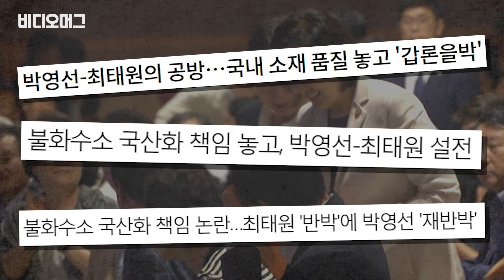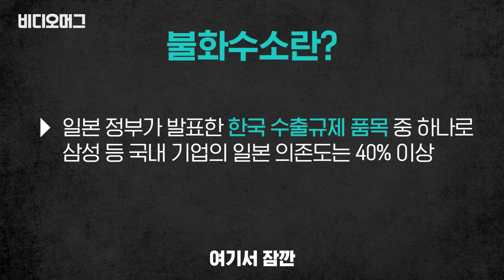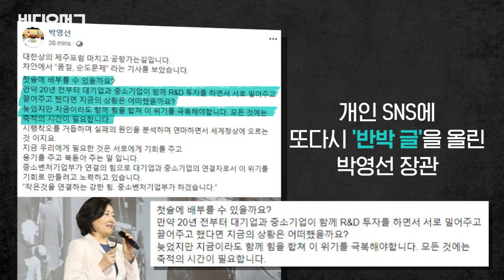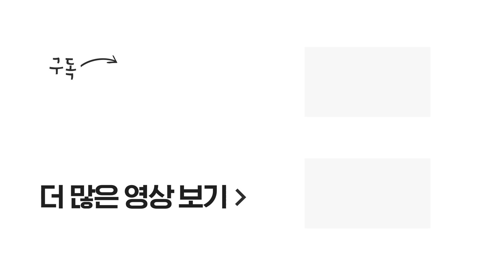국내산 불화수소 두고 불거진 장관과 회장의 '간접 설전' / 비디오머그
박영선 중소벤처기업부 장관과 최태원 SK그룹 회장의 '간접 설전'이 화제입니다. 18일 제주도에서 열린 대한상의 제주포럼에서 벌어진 일인데요. 박 장관은 이날 포럼에서 '상생'을 주제로 한 강연을 했습니다. 이 강연 말미에 최근 일본이 한국 수출 규제 품목으로 결정한 '불화수소'를 언급하며 "국내 중소기업들에게 들어보니 국내에서도 생산이 가능한데 대기업이 사주지 않는다고 한다"며 국산 불화수소가 활성화 되지 않는 원인이 대기업에게 있다는  해석의 여지가 있는 발언을 했습니다. 이 강연장에는 국내 최대 반도체 기업인 SK하이닉스를 운영하는 SK그룹 최태원 회장도 있었습니다. 비디오머그가 확보한 당시 영상에선, 강연을 마치고 무대에서 내려온 박 장관과 최태원 회장이 어색한 인사를 나누는 모습도 포착됐습니다.

국내산 불화수소 두고 불거진 장관과 회장의 '간접설전' / 비디오머그